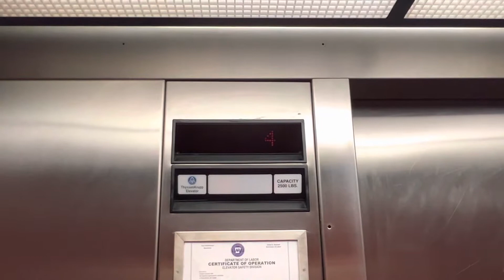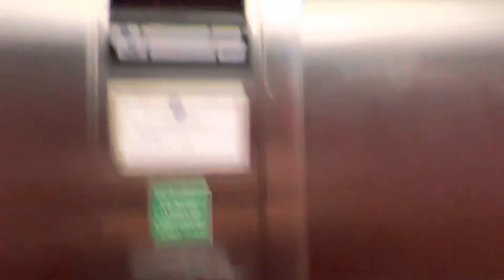Elevator Guest House Inn & Suites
Thyssenkrupp Impulse